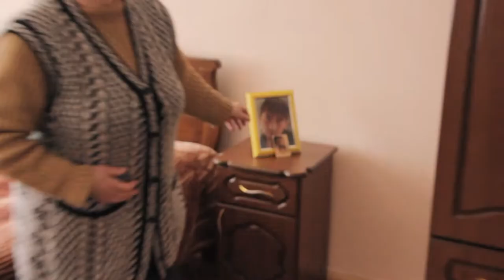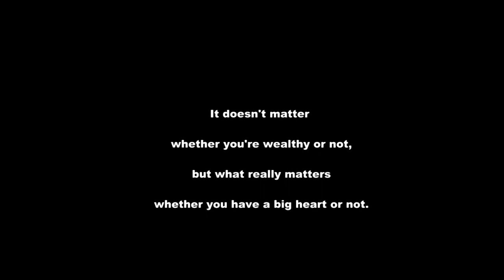Hostess - TC Intercultural Creativity, 1-10 Feb, Goris, Armenia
This Movie was created during TC Intercultural Creativity organized by Creative Minds. Project was financed by Youth in Action Programme.